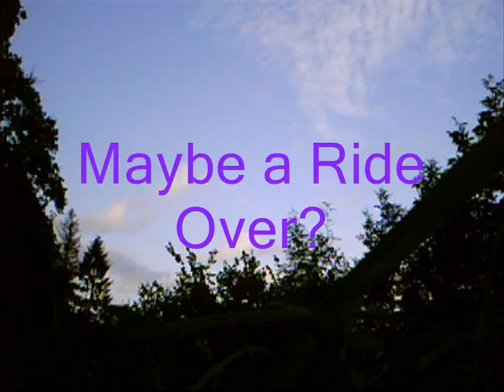Llanglydwen: The Series, Episode 3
Episode 3 of the much loved series is now on youtube